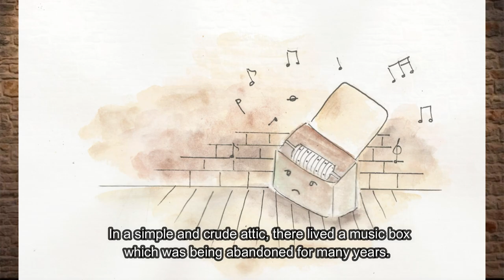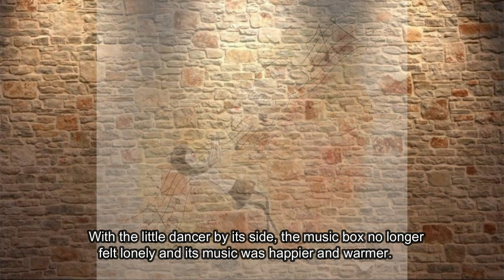Dance Choreography 原创编舞: Music Box and its Dance Companion 音乐盒和他的舞伴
This creative and original dance along video was mirrored and produced for children and adults to learn and follow along, dance choreography by Violet Lim. If the speed is too fast, just click on the "Settings" button and you may adjust the speed to ease your learning.

Feel free to contact Violet shall you have any questions, require more information or in need of any dance services such as dance choreography, dance video production, dance teaching video production, dance performance, dance collaboration, dance teaching, dance learning, etc.

这是支大人小孩都可以一起跟着跳的镜像反转原创舞蹈影片，由林紫嫣编舞。您可以点击 Settings，然后自由调整 Speed, 来帮助你学习舞蹈。

欢迎联络紫嫣，如果你有任何问题，需要更多详情或任何舞蹈演艺服务，如：舞蹈表演，编舞，舞蹈教学，舞蹈音乐影片制作，舞蹈教学影片制作，表演合作等。

谢谢支持。

Music credit to: JodieStarling & please support his/her work too.

All music goes to their owners, no copyright infringement intended.If any producer or label has an issue with any of the uploads, please get in touch and it will be removed immediately.